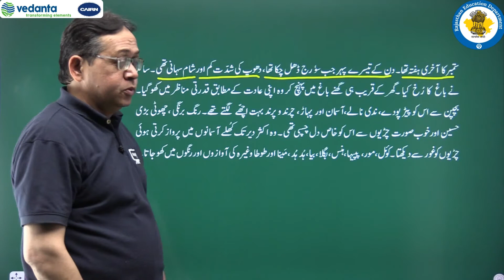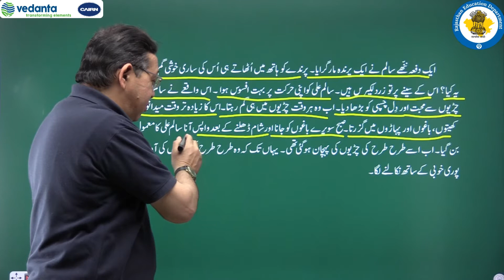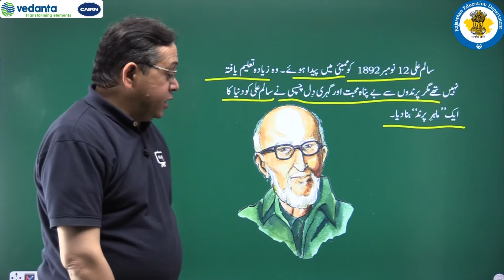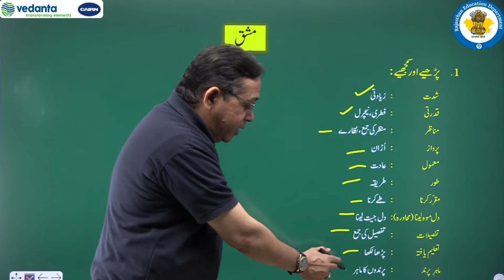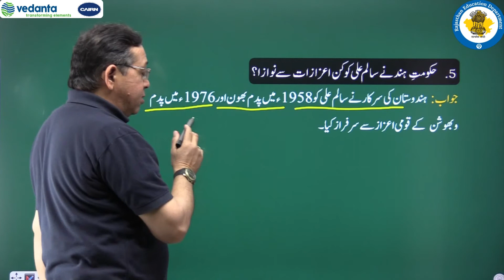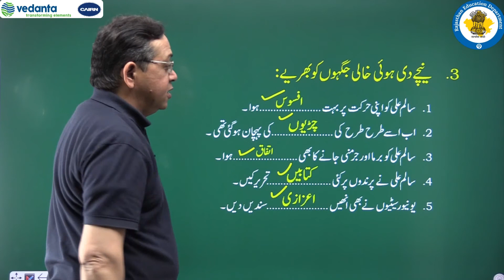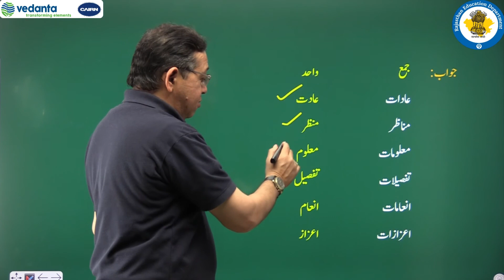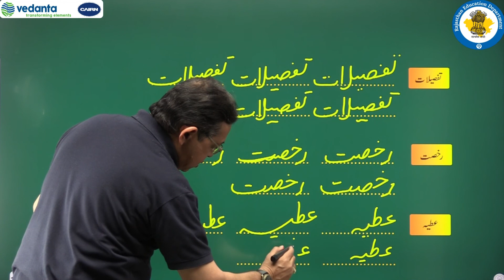NCERT | CBSE | RBSE | Class - 7 | उर्दू | जान पहचान-2 | परिन्दों का शैदाई ( پرندوں کا شیدائی )